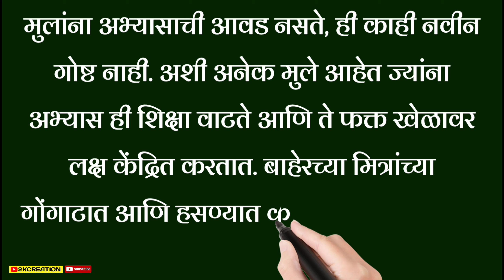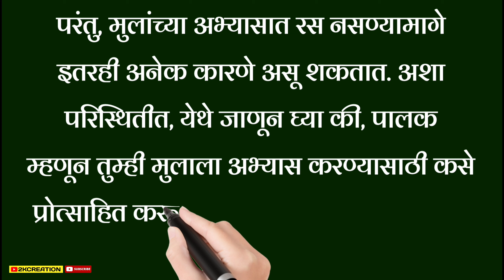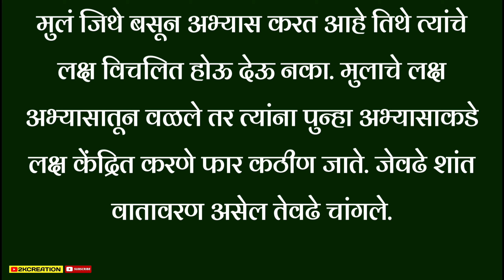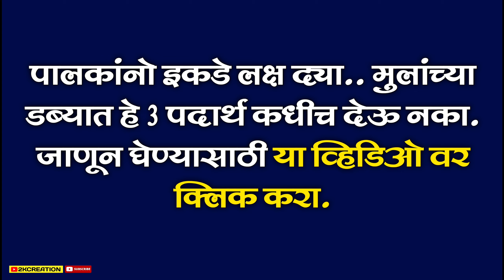मुलांना अभ्यास करायला आवडत नाही? मग ‘या’ टिप्स वापरुन पाहा; स्वत:हून पुस्तक घेऊन अभ्यास करतील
नमस्कार, आपल्या लोकप्रिय "2kcreation" चॅनेल वर आपले स्वागत आहे. आजच्या व्हिडिओमध्ये आपण मुलांना अभ्यासाची आवड निर्माण होण्यासाठी काही टिप्स जाणून घेणार आहोत. चला तर व्हिडिओला सुरुवात करुया...

मुलांना अभ्यासाची आवड नसते, ही काही नवीन गोष्ट नाही. अशी अनेक मुले आहेत ज्यांना अभ्यास ही शिक्षा वाटते आणि ते फक्त खेळावर लक्ष केंद्रित करतात. बाहेरच्या मित्रांच्या गोंगाटात आणि हसण्यात कोणाला जावे वाटणार नाही, यात मुलांचाही दोष नाही.

परंतु, मुलांच्या अभ्यास न करण्याच्या सवयीमुळे पालकांना त्यांची खूप चिंता वाटत असते. कारण मुलांनी अभ्यास केला नाही तर, सहाजिकपणे शाळेत शिकवल्या जाणाऱ्या गोष्टी नीट समजणार नाही आणि मग ज्या वेगाने शिकायला हवे त्या गतीने ते सर्व काही शिकू शकणार नाहीत.

परंतु, मुलांच्या अभ्यासात रस नसण्यामागे इतरही अनेक कारणे असू शकतात. अशा परिस्थितीत, येथे जाणून घ्या की, पालक म्हणून तुम्ही मुलाला अभ्यास करण्यासाठी कसे प्रोत्साहित करू शकता आणि मुलाला अभ्यास आवडू लागेल यासाठी काय करू शकता?

अशी लागेल मुलांना अभ्यासाची गोडी; स्वत:हून पुस्तक घेऊन अभ्यास करतील

अभ्यास करताना मुलांजवळ बसा पण त्यांचा टेन्शन वाढवू नका

जेव्हा मुलं अभ्यास करत असतील तेव्हा तुम्ही त्याच्या जवळ बसू शकता. पण, मुलाचे टेन्शन वाढवणार नाही यासाठी प्रयत्न करा. जर कोणी मुलासोबत बसले तर त्यांना अभ्यास करण्याची इच्छा होते आणि कंटाळा येत नाही,

पण पालकांच्या उपस्थितमध्ये त्यांना भीती वाटत असेल किंवा आई-वडील मुलांना ओरडत असतील तर मुल घाबरतात. त्यामुळे अभ्यासामधून त्यांचे पूर्णपणे लक्ष विचलित होते.

वेळ निश्चित

जर रोज एकाच वेळी अभ्यास करायला बसत असाल तर मुलांना त्याच वेळी अभ्यास करण्याची सवय लागते. प्रयत्न करा मुलं नेहमी अभ्यासाचे वेळापत्रक पाळतील. मुलांचे खेळण्याचे वेळापत्रकही तयार करा आणि खेळण्याच्या वेळी त्याला अभ्यासासाठी बसवून ठेवू नका.

अभ्यासाला बनवा रंजक

मुलांना सांगा की, नवनवीन गोष्टी शिकून ते जगभरात कित्येक गोष्टी समजून घेऊ शकतात. त्यांना गुणांची चिंता करण्याची आवश्यकता नाही आणि फक्त शिकण्याकडे लक्ष द्या, हे सांगा. त्यांच्या आवडी निवडी लक्षात घेऊन अभ्यासासाठी व्हिडिओही दाखवू शकता.

लक्ष विचलित होऊ देऊ नका

मुलं जिथे बसून अभ्यास करत आहे तिथे त्यांचे लक्ष विचलित होऊ देऊ नका. मुलाचे लक्ष अभ्यासातून वळले तर त्यांना पुन्हा अभ्यासाकडे लक्ष केंद्रित करणे फार कठीण जाते. जेवढे शांत वातावरण असेल तेवढे चांगले.

छोटी छोटी विश्रांती घ्या

जर तुम्ही २ तासांचा वेळ अभ्यासासाठी काढला आहे तर मुलांना २ तासांमध्ये सतत अभ्यास करण्यासाठी सांगू नका. त्याऐवजी मध्ये छोटी विश्रांती घेऊ द्या. मुलांना पिण्यासाठी ज्यूस किंवा खाण्यासाठी फळ आणि सॅलड देऊ शकता ज्यामुळे त्याचे अभ्यासात लक्ष राहील आणि भूक- तहान लागणार नाही.

पालकांनो इकडे लक्ष द्या.. मुलांच्या डब्यात हे 3 पदार्थ कधीच देऊ नका. जाणून घेण्यासाठी या व्हिडिओ वर क्लिक करा.

धन्यवाद